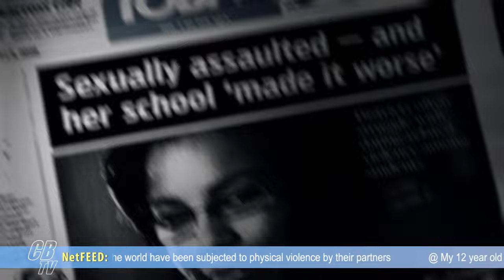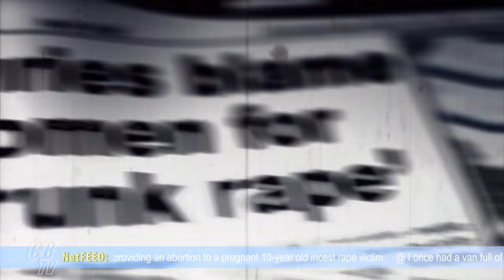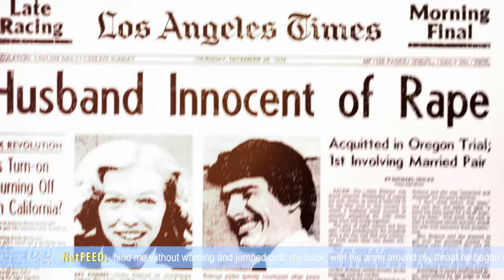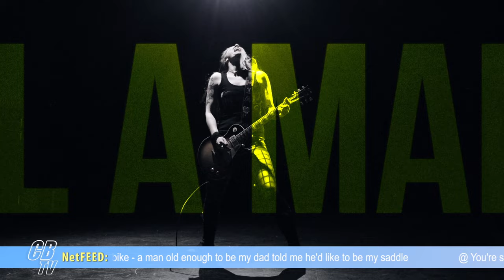Crucified Barbara - To Kill A Man ( Official Video )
ROCK/METAL / Crucified Barbara - To Kill A Man - From In The Red album on Despotz Records.

Formed in Stockholm in 1998 by bassist Ida Evileye and guitarist Klara Force, Crucified Barbara is Sweden's hardest rocking quartet, playing a fiery brand of rock 'n' roll tinged with metal and lashings of punk, pop, thrash, and whatever else dares to cross their path.

Crucified Barbara bildades i Stockholm 1998 av basisten Ida Evileye och gitarristen Klara Force, och är idag Sveriges hårdaste rock-kvartett. Bandet spelar eldig rock ‘n’ roll färgad av metal, och influeras av punk, pop, thrash och vad som vågar korsa deras väg.